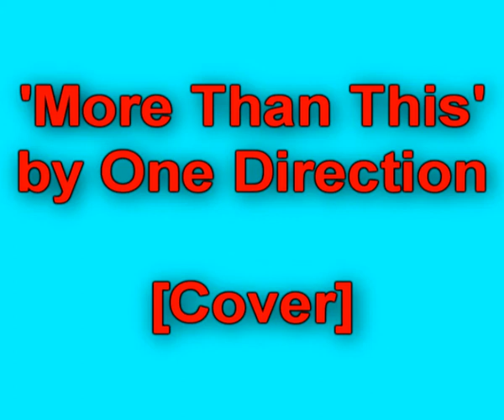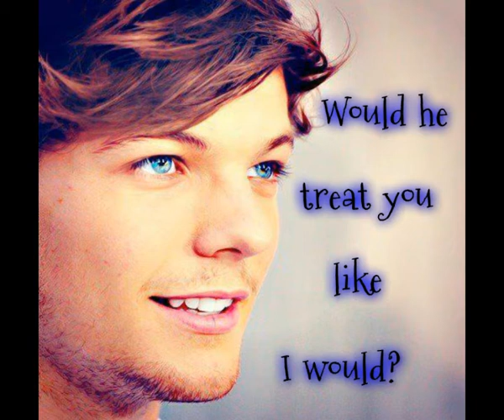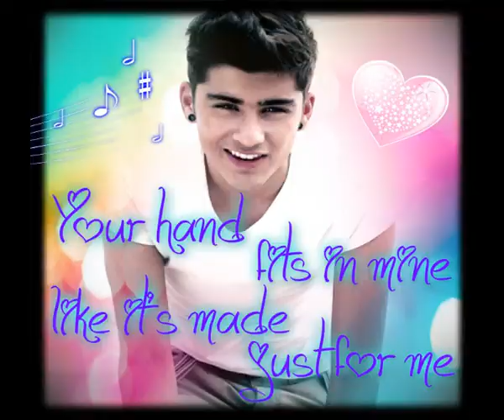'More Than This' [Cover]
Another cover, just for FUN so not too much crit please - but tips always welcome ;)
Not showing my face cos I'm not up to that yet (plus it MAY put you off the music!) ;)
ALL the edits are MINE, so do NOT steal!